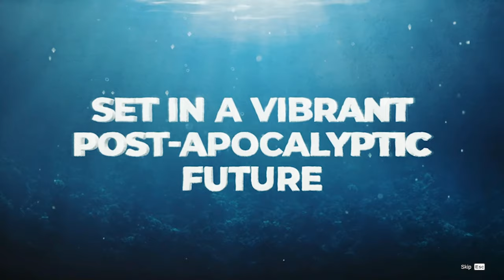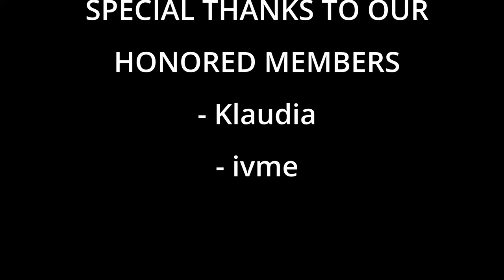A Boat Adventure In A Vibrant Water World - Age of Water: The First Voyage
About This Vid:

Embark on your first adventure on a post-apocalyptic Earth completely covered in water. Sail through storms, fight and trade, capture other people's boats or build your own, extract resources from the bottom of the ocean, reveal the secrets of the Age of Water world.

TimeStamps:
00:00 - Intro
02:00 - Gameplay
51:45 - Outro
About The Game:

The First Voyage is the very beginning of your Age of Water experience. Jump right into the intense naval combat, craft your first boats, explore the waterworld and get a good idea of what Age of Water is about. Don’t forget to wishlist the full game now!

Become a sea captain on a post-apocalyptic Earth completely covered in water and go on an adventure in a huge open world. Sail through storms, fight and trade, capture other people's boats or build your own, extract resources from the bottom of the ocean, reveal the secrets of the Age of Water world.

Water post-apocalypse

The ocean destroyed a once great civilization, but people survived and adapted. They built settlements on the roofs of tall buildings and the tops of other man-made structures. People travel across the ocean in tiny boats and huge combat vessels. The ocean provides everything they need, including extractable resources on the seabed. And yet, the dream of real land is still alive.

True open world

Explore the world at your own pace, discover new settlements and meet their inhabitants. Complete tasks, search for and extract valuable resources from the bottom of the ocean, earn money on trade or simply sell the artifacts you have obtained, and when you get the idea of how this world works, build your own base.

Hundreds of unique ships

Build boats from scratch or modify existing ones. Players have access to dozens of hulls and hundreds of parts, from which they can assemble anything ranging from a small boat to a hefty vessel 30 meters long, and then install equipment, armor and weapons. It’s important not to forget to gather a team of good crewmembers so that there is someone to stand behind machine guns and cannons or do other work on board.

Fierce naval battles

Pirates are always waiting for you at sea, and in some cases more aggressive players even start to chase you, so do not forget to install enough guns on your deck. You can destroy an enemy vessel, or you can capture it in battle and take it for yourself forever. Adventures might also get you into storming enemy fortresses and defending allied settlements!

Personal naval base

This shelter is reliably protected from enemies, and it allows a player to organize the production of everything that the captain may need on it. Build factories for the production of equipment, weapons, hulls for boats of all sizes, as well as the necessary resources.

Flexible balance between PvE and PvP

At first, you will only meet computer opponents, but later you can challenge other players if you are confident enough in your skills and gear. Always be on the lookout: if your task is to transport illegal goods, then other players may well take the quest to hunt smugglers. In Age of Water, everyone decides for themself who they are today - a peaceful traveler or a bloodthirsty pirate.
Facts:

TITLE: Age of Water: The First Voyage
GENRE: Action, Adventure, Massively Multiplayer, Free to Play
DEVELOPER: Three Whales Studio
PUBLISHER: Gaijin Network Ltd
RELEASE DATE: 21 Mar, 2024
FULL RELEASE DATE: 25 Apr, 2024

Misc:

I would like to hear your thoughts and opinions!

Take Care

Sincerely yours
StoryOfTheGame